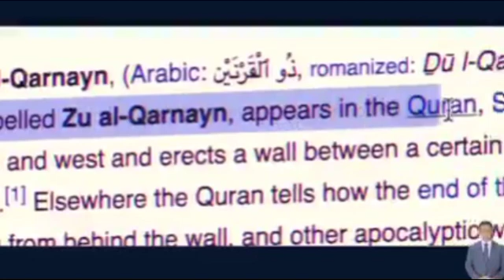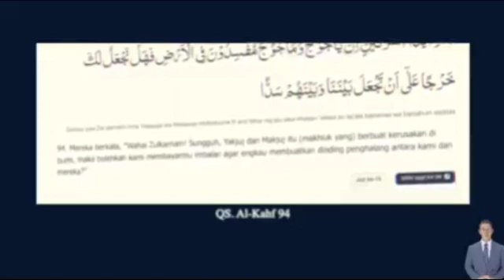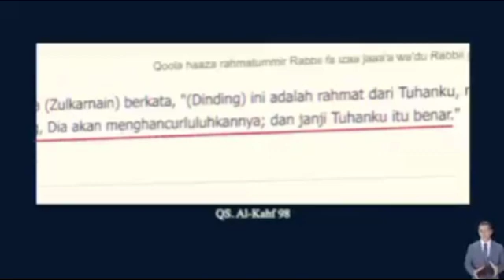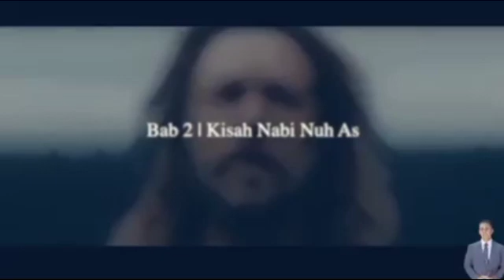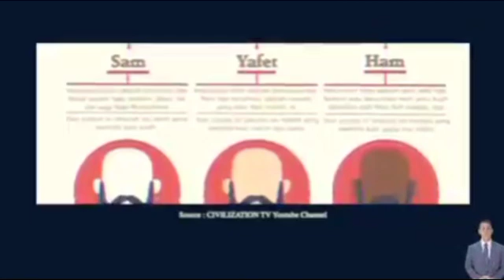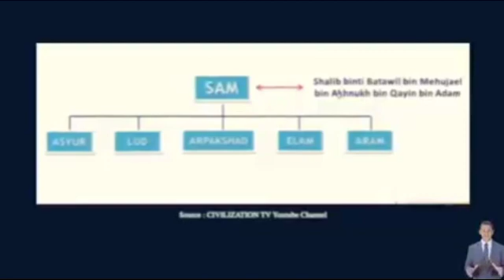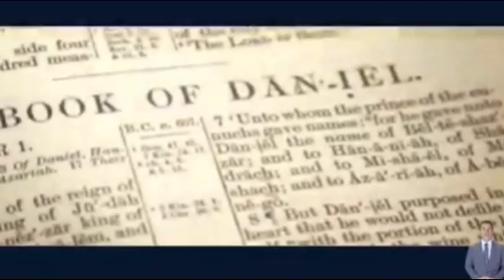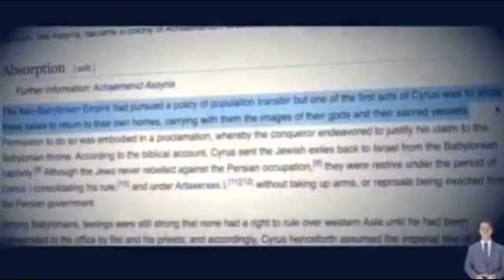Siapa Itu Zulkarnain???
Beberapa Cuplikan Video Pengetahuan